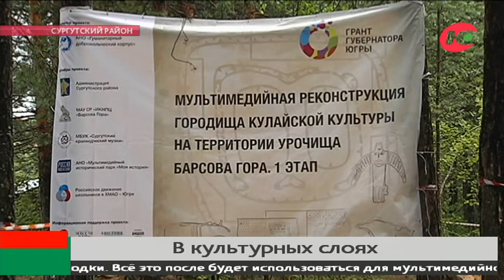В культурных слоях: археологи хотят оцифровать «Барсову гору»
Древнее городище на урочище «Барсова гора» перенесут в мультимедийное пространство. Воплотить проект в жизнь помог грант губернатора Югры.